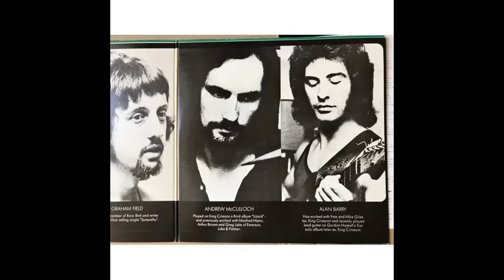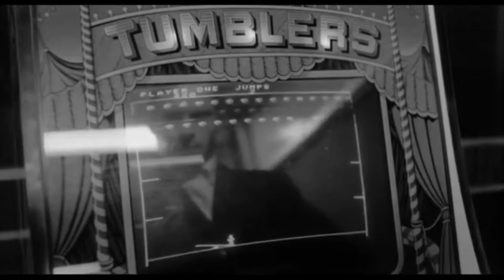Fields Feeling Free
Британская рок-группа Fields. Песня из одноименного альбома Fields (1971).